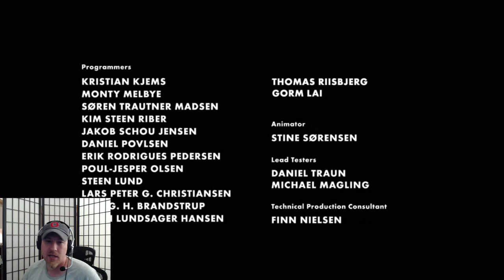Offlawnn Plays - Limbo (part 5)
Finishing up my playthrough of 'Limbo'.  Hope you guys enjoyed it and I really do recommend buying this game off Steam.  It's super cheap and super fun.  Thanks guys!